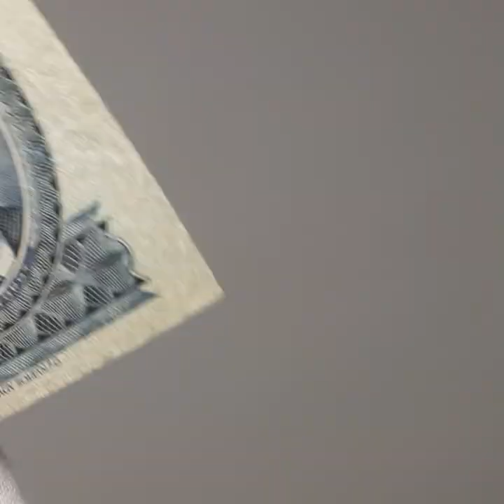1980 20 Forint Hungary Banknote Portrait of György Dózsa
Obverse: Portrait of György Dózsa at right.
Obverse lettering:
Reverse: Penthathlete Csaba Hegedüs with hammer and wheat
Reverse lettering:
Please take a look at the pictures as part of the description.